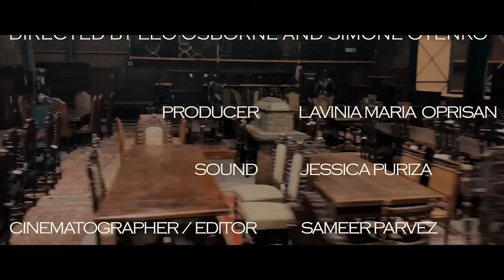Set in Time - a film about The Classic Prop Hire Company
UCA Farnham Film Production Year 1